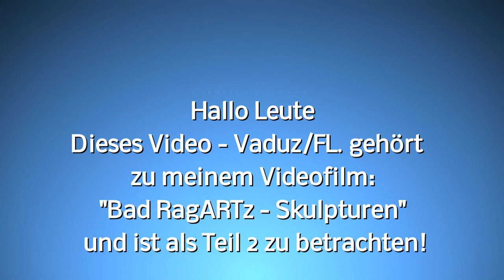RUDI FUCHS: VADUZ/FL. Skulpturen 2018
Diese Skulpturen 2018 - gehören zur Ausstellung: " BadragARTz 2018"